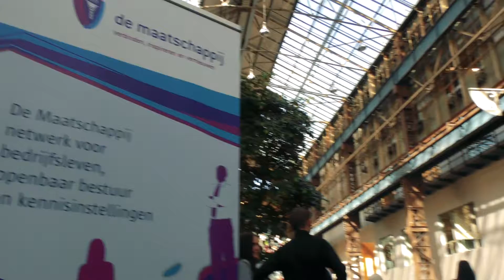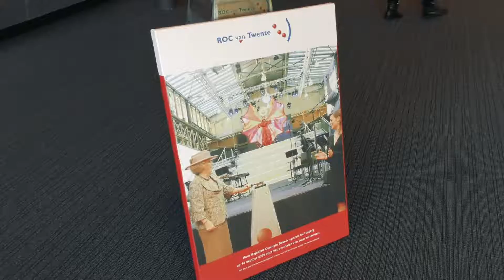Jaarcongres De Maatschappij